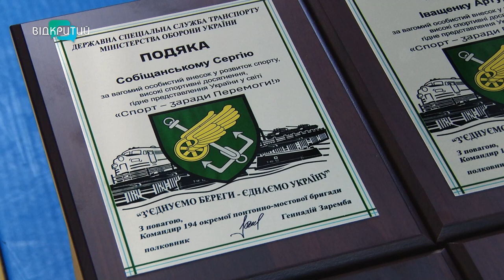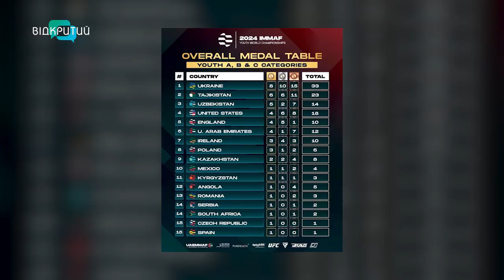У Дніпрі нагородили збірну області зі змішаних єдиноборств ММА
💪У Дніпрі нагородили збірну області зі змішаних єдиноборств ММА, яка повернулася з чемпіонату світу. Що атлети розповіли про змагання? 👀 у матеріалі «Відкритого».